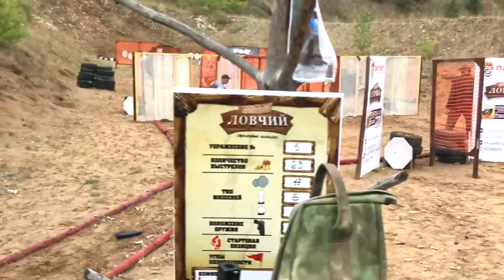Ружьё, Чемпионат России: разбор полётов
Друзья! Поддержите наш канал на Патреоне по ссылке